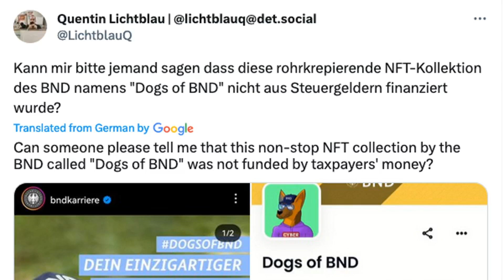German intelligence service launches dog-themed NFTs to fetch cyber talent